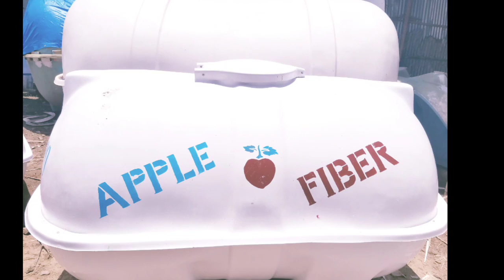Apple Fiberglass Products Factory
Manufacturer and Supplier